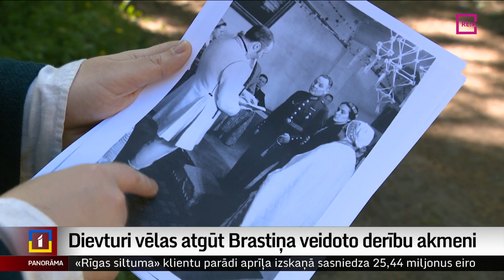Dievturi vēlas atgūt Brastiņa veidoto derību akmeni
Saeimas Juridiskās komisijas sēdē šonedēļ atbalstīja ierosinājumu piešķirt tiesības laulāt arī dievturiem. Par to Saeimai vēl jālemj otrajā un trešajā lasījumā. Un tādēļ, ka reāla kļūst iespēja noslēgt laulību latviskās dzīvesziņas tradīcijās, Latvijas Dievturu sadraudze vēršas pie sabiedrības ar kādu lūgumu. Dievturi vēlas atrast un atgūt savu svētlietu – derību akmeni, kuru veidojis mākslinieks Arvīds Brastiņš. Pēdējo reizi šis akmens redzēts pirms Latvijas okupācijas. Turpina Aija Kinca.